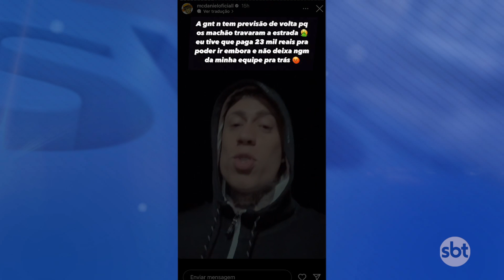MC famoso usa ambulância para furar bloqueios após realizar show em Nova Mutum